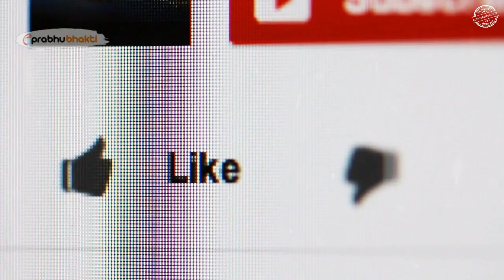हिडिंबा के वंशज आज कहाँ पाए जाते है? हिडिंबा के जन्म के मिलते है कौन कौन से सबूत?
dimapur nagaland
rajbari dimapur nagaland
kachari ruins dimapur nagaland
the giant chess board of dimapur in nagaland
hidimba mahabharat
हिडिंबा के वंशज आज कहाँ पाए जाते है?
हिडिंबा के जन्म के मिलते है कौन कौन से सबूत?
giant chess pieces of mahabharata period
mahabharat mysterious chess found in deemapur
dimapur chess
mahabharat bhim chess mystery
mysterious chess of mahabharata period
chess dimapur mystery in hindi
mahabharat places in india
mahabharata proof